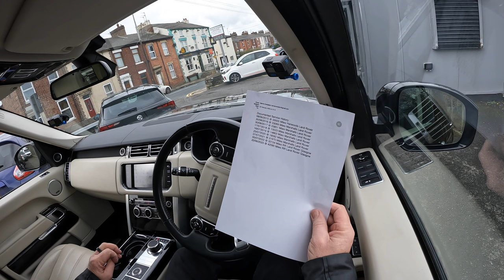2015 Range Rover 4 4 SD V8 Vogue SE Auto 4WD Euro 5 5dr FA15WVE | Review and Test Drive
2015 Range Rover 4 4 SD V8 Vogue SE Auto 4WD Euro 5 5dr FA15WVE | Review and Test Drive

Simply awesome, finished in Santorini Black Metallic, Ivory Leather Upholstery, Electric Tilt and Slide Sunroof, 22" Multispoke Alloy Wheels, Rear Privacy Glass. The interior Specification includes Sat Nav, Bluetooth Handsfree, Bluetooth Audio Streaming, Heated Steering Wheel, Heated and Cooled Seats, 3 Position Electric Memory Seats, Electric Door Mirrors, Access Height, Electric Stowable and Reclining Heated Rear Seats, Adaptive Cruise Control, Heated Front Screen, Climate Control, Front and Rear Parking Sensors, Reversing Camera

Documented Service History:
08/06/2015 @ 00005 Miles Harwoods Land Rover
30/08/2016 @ 03069  Miles Marshalls Land Rover
30/08/2017 @ 05851   Miles Marshalls Land Rover
17/07/2018   @ 10023   Miles Marshalls Land Rover
16/07/2019  @ 14863   Miles Marshalls Land Rover
23/07/2020 @ 18592 Miles Marshalls Land Rover
07/07/2021  @ 21970 Miles Marshalls Land Rover
05/07/2022  @ 32154 Miles RR Land Rover Glasgow
22/06/2023 @ 42590 Miles RR Land Rover Glasgow

First Registered 24th July, 2015
Mileage 49,500 miles
Transmission Automatic
Fuel Diesel
Number of Keys 2
Colour Black
MOT Expires 22nd June, 2024
No. of Previous Owners 1
Emissions 229 g/km
Tax Band L
RFL 6 mths £371.25
RFL 12 mths £675.00
Doors 5
Seats 5
Interior Full Ivory Cream Leather
Engine Size

Performance
Top Speed 135 mph
0-62 mph 6.9 secs
Cylinders 8
Valves 32
Engine Power 339 bhp
Engine Torque 516 lb/ft

NCAP Safety Rating
Adult 91 %
Child 84 %
Pedestrian 63 %
Overall 5